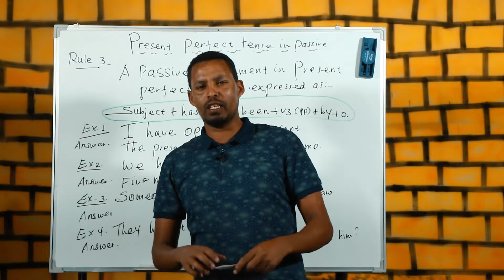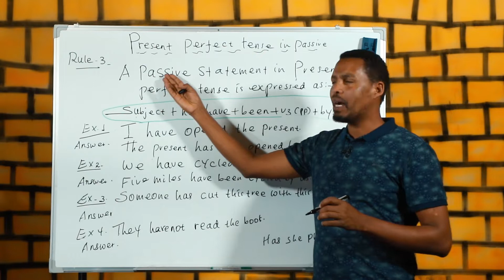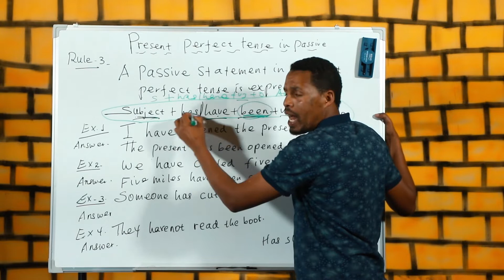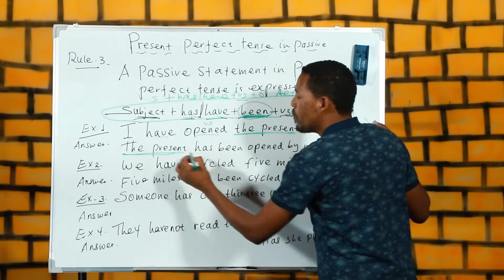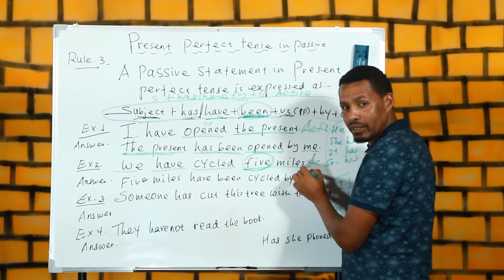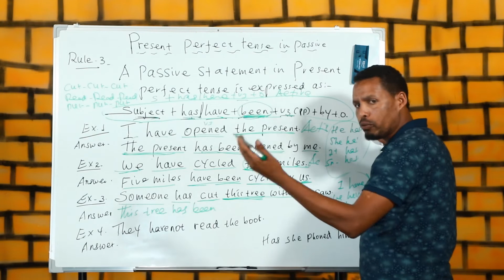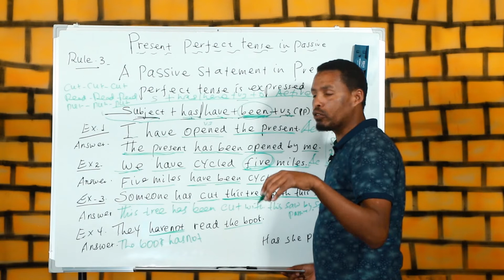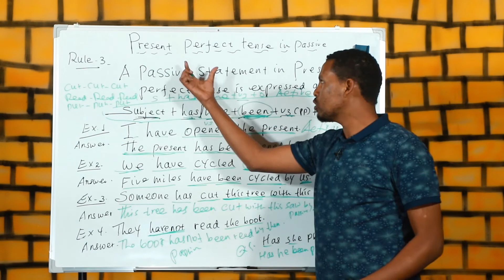Present Perfect Tense in Active and Passive || Grammar Class || English for Ethiopia || Mr.Aku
In this video we shall learn how to change Active Voice into Passive Voice  especially in Present Perfect Tense
Active Passive Voice in present perfect tense (Ibsa bal'aa fi fakkaeenya walin  )
Part 3 || Active & Passive || Present Perfect Tense ||Grammar class

/Aku English With Oromic Afaan Ingiliffaa karaa salphaa ta'ee fi hawataa ta'een akka isiniif galutti kan isinii qopheesseedha. hordoftanii akka irraa fayyadamtan Abdii qaba